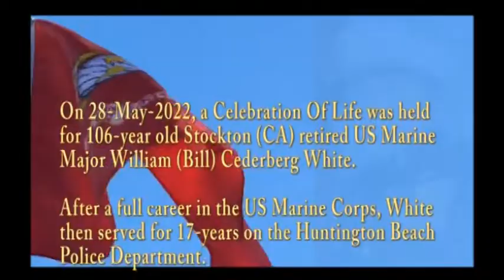Major White COL 2022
On 28-May-2022, a Celebration of Life was held for 106-Yr. old, retired US Marine Major William (Bill) Cederberg White. White was a WWII combat veteran of the Battle of Iwo Jima. He also served as a policer and Explorer Post leader. This short video is reactions by family members, and several that either participated, or attended.